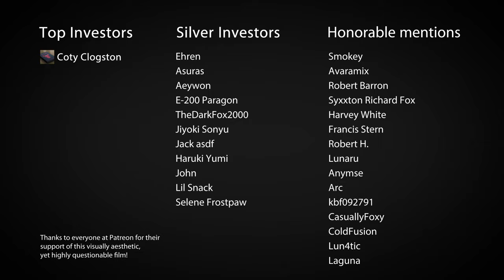Zoe Noms Ur phone (still mertinang)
0:00 Zoe
0:37 End Credits

WARNING - EXTREME BAD COMMENTS